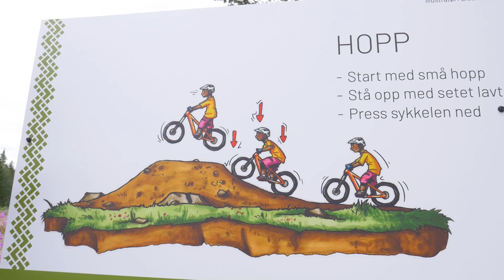Tips og Triks med Trysilguidene - Episode 2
I denne serien viser Trysilguidene deg hvordan man kan bli en bedre syklist ved hjelp av små tips og triks. I episode 2 ser vi på hva som er viktig når man skal lære å hoppe.